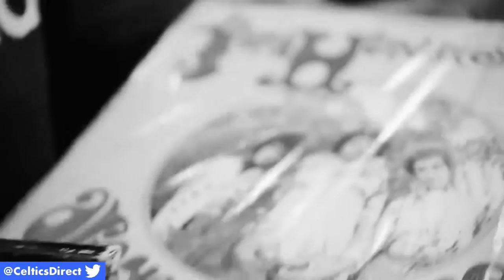Jaylen Brown Hanging Out With Desiigner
Leave your thoughts and opinions below!

Thumbnails: Evan Emerick (@evan_emerick900)

Music at the end: "To The Top" - BluntedBeatz